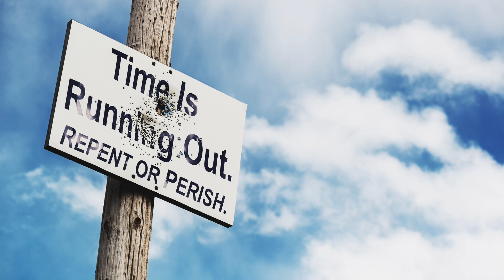April 1, 2024 - Watchman News - Psalm 14:1 - Hawaii not covered by NATO, ISIS threats to USA + More!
Watch Watchman News Video (April 1st) Here -

Psalm 14:1 (New International Version)
For the director of music. Of David.
The fool says in his heart, “There is no God.” They are corrupt, their deeds are vile; there is no one who does good.

Now Available

Trevis Dampier
4111-e Rose Lake Rd #696

4111-e Rose Lake Rd #696